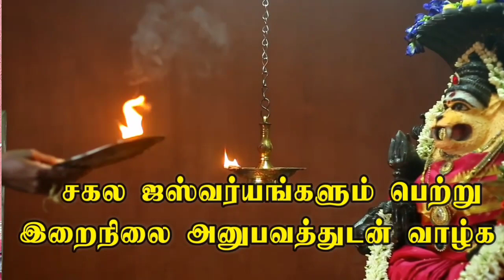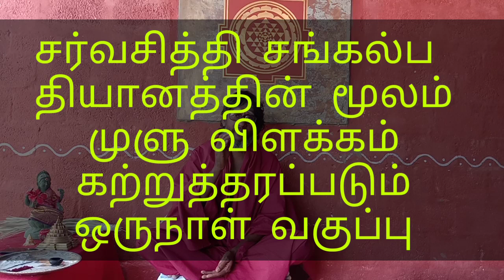எதிரிகளிடம் இருந்து காத்துக் கொள்ள 1 முத்ரா | கடன் தீர்க்கும் 1 எளிய முறை | Ethiri Thollai neenga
கடன் தீர்க்கும் லட்சுமி கடாட்சம் பெருகும் மருதாணி
எதிரி களிடம் இருந்து காத்துக் கொள்ள முத்ரா.

கடன் பிரச்சினையைத் தீர்க்கக் கூடிய ஒரு அற்புதமான எளிய பரிகார முறையை இந்த வீடியோவில் நமது ஐயா விளக்கியுள்ளார் .

அதேபோல எதிரிகளிடம் இருந்து நம்மை காத்துக் கொள்ள அற்புதமான ஒரு முத்திரை நமக்கு இதில் வழங்கியுள்ளார்